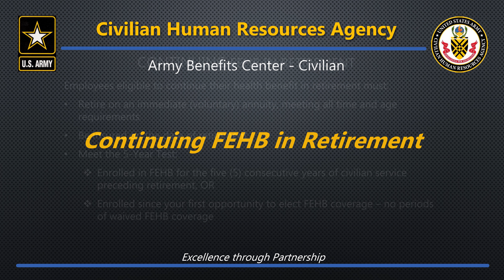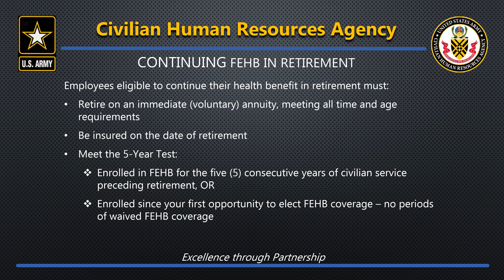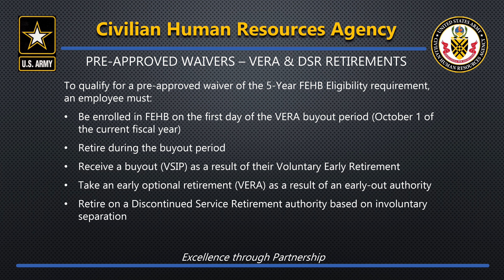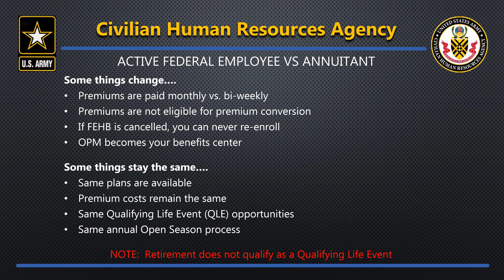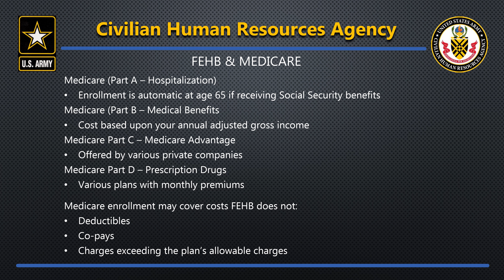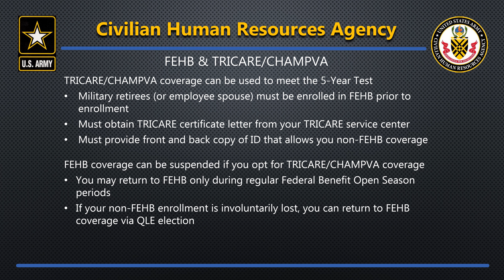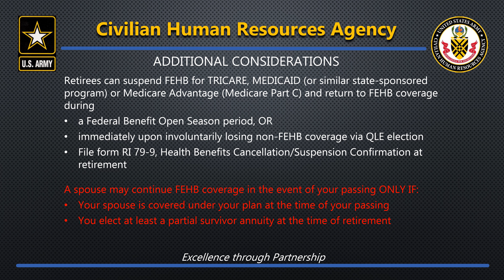Continuing FEHB in Retirement Overview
This brief overview provides information on the various eligibility criteria for carrying your FEHB into retirement and includes information regarding the differences of carrying FEHB in retirement versus having FEHB as an active federal employee.